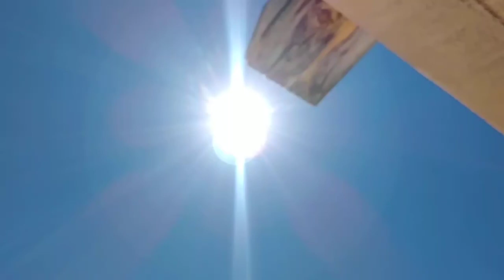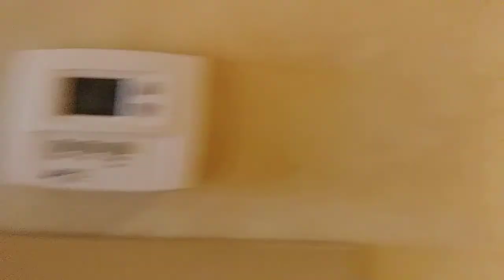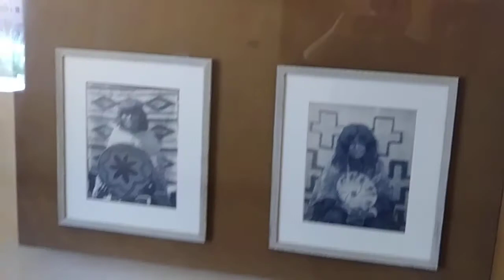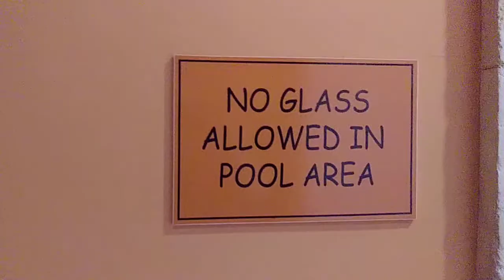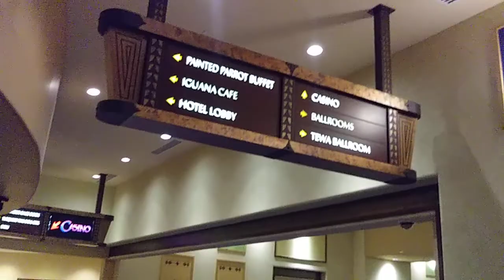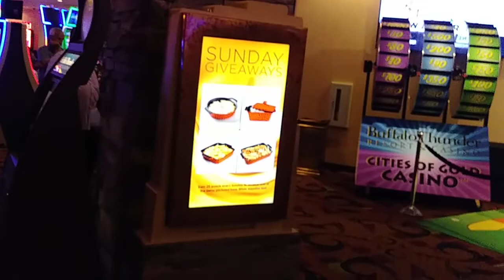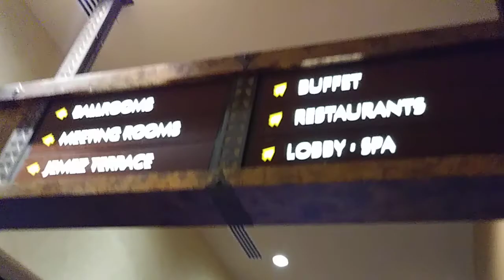We Arrived at Buffalo Thunder! (2018 Trip Tour)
My buddy an me arrived where we spent a few days at Buffalo Thunder Casino & 5 Star Resort in Santa Fe New Mexico :) If you ever in Santa Fe New Mexico I highly recommend you vist this awesome place! we had a blast!